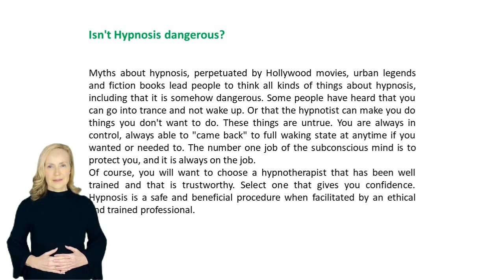Isn't Hypnosis dangerous | is hypnosis real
Is Hypnosis dangerous

Hello Everyone!
Welcome To Another Video. In This Video We Discuss About The Is Hypnosis dangerous.